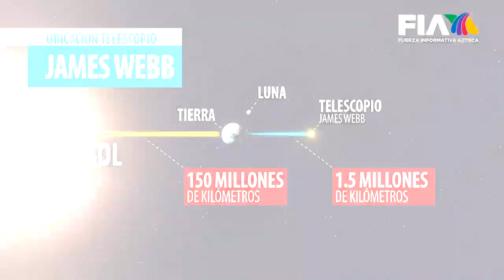Telescopio Webb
Fuerza Informativa Azteca reunió para la televisión nacional a la doctora Julieta Ferro de la UNAM y al doctor Arturo Montero de la Universidad del Tepeyac, en una breve nota sobre la noticia científica del momento: el telescopio James Webb.